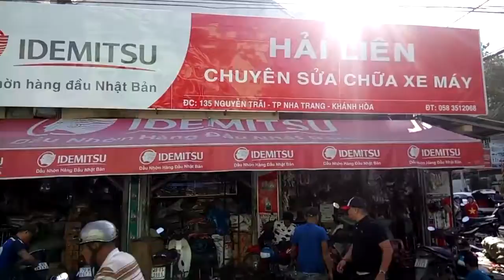Ремонт мотобайков перед Новым годом